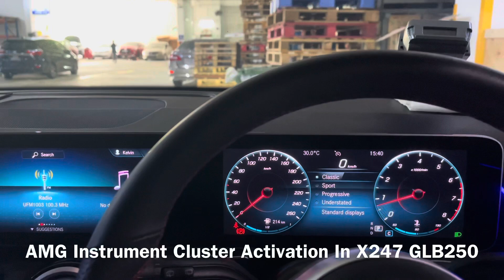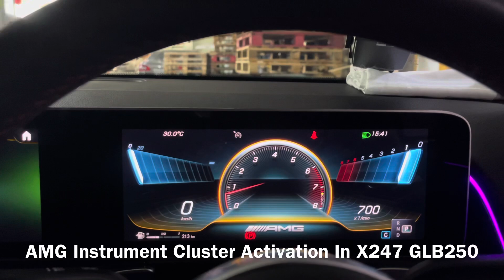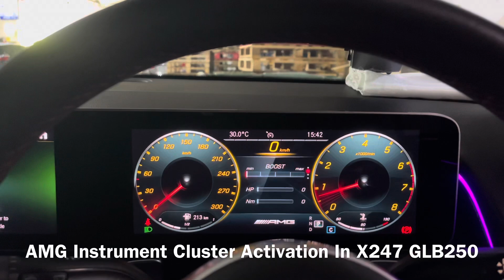AMG Instrument Cluster Activation In X247 GLB250